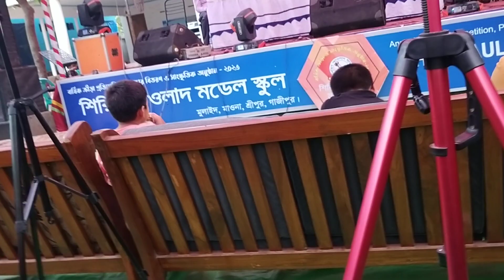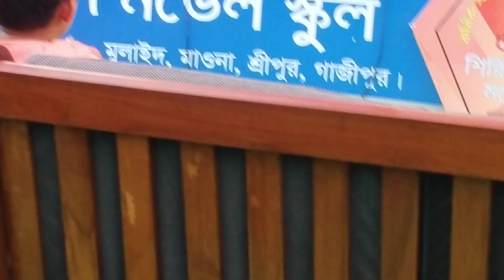সাংস্কৃতিক অনুষ্ঠানের অসাধারণ মূহুর্ত উপভোগ করুন School Progam ২০২৪_RAJIB KHAN 55_21